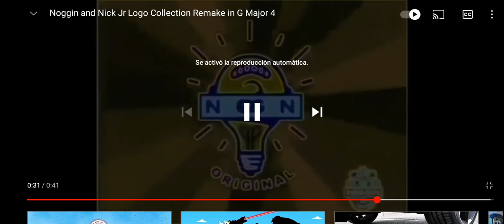(MY POPULAR VIDEO MOST CANNEL) Noggin and Nick Jr History In G Major 4